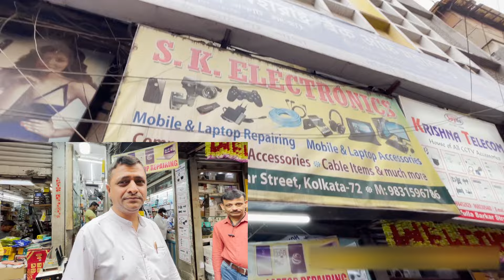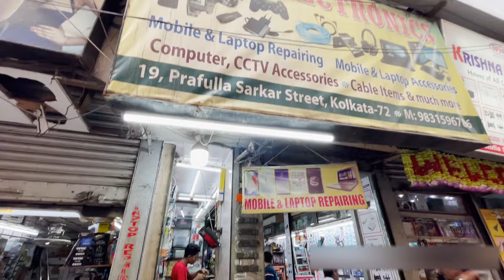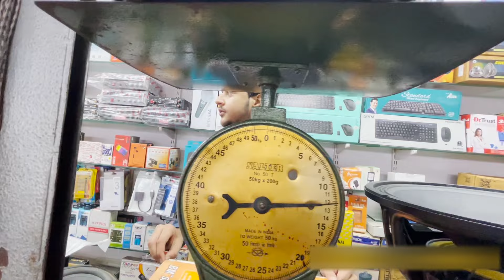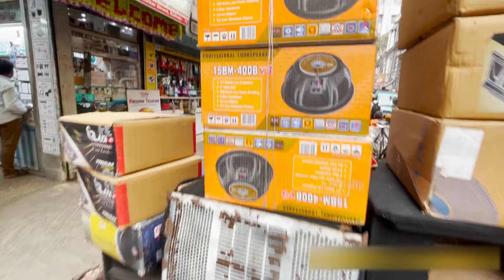🔊Best Dj JBL Market in Kolkata 2023 | 😮Cheapest dj set up in Chandni Market Kolkata | AS Series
Best Dj JBL Market In Kolkata 2022 | Chandni Market | Kolkata Dj Market | Kolkata JBL Market 2022

SHOP- SHOP- S.K. Electronics
ADDRESS - 3, SAKLAT PLACE, KOLKATA -700072,
near 18 NUMBER building (Chandni Metro Station)

chandni dj market
chandni dj market vlog
kolkata dj market vlog 2023
dj market vlog 2023
new dj setup kolkata 2023
dj setup vlog
best dj market kolkata 2023
dj shop
as culture
chandni dj shop vlog
kolkata dj shop vlog
kolkata best dj shop 2023 vlog
chandni DJ market
cheapest dj market kolkata
jbl dj box
best dj vlog 2023 kolkata
new dj stoke 2023
new dj box stoke 2023
chandni best dj shop kolkata
chandni dj shop

আপনার হোলসেল অথবা Manufacturing ব্যবসা থাকলে এবং AS Series এ ভিডিও দিতে চাইলে আমাদের MESSAGE / CALL  করুণ। কোম্পানি Details লিখে।